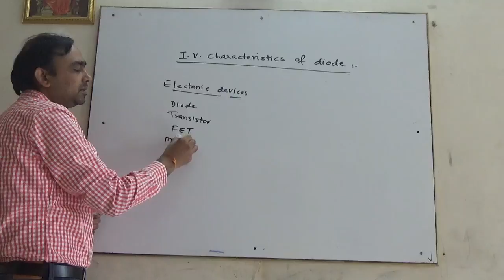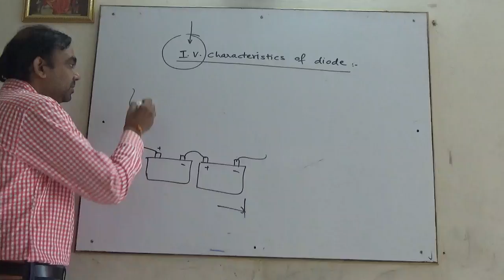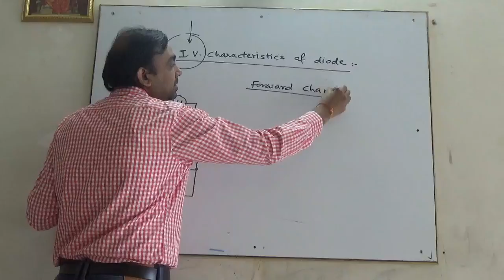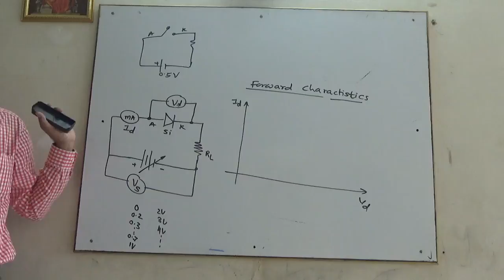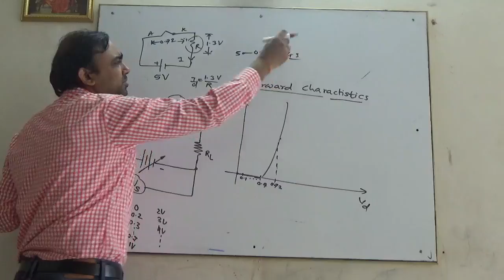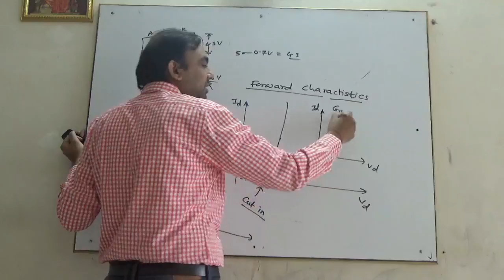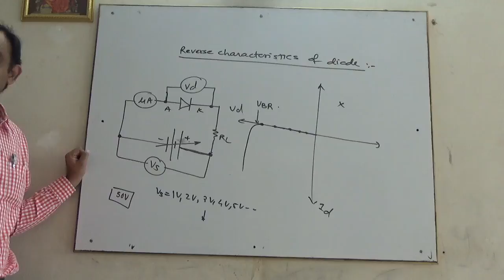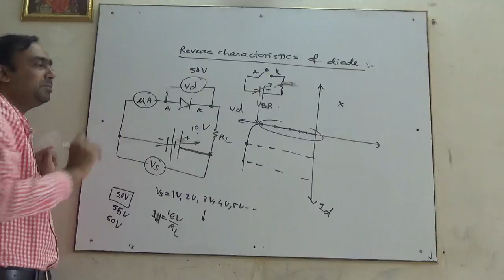Semiconductor_Physics_Lect_6_Out_of_15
VI Characteristics of Diode, Cut in Voltage, Forward and Reverse Characteristics of diode, Reverse breakdown voltage, Experimental set up.
Useful fo Xi,Xii, Diploma,Engineering students.Explanation in simple language (Hindi and English)
By Ashish Surana, Surana Engineering Classes,Nasik/Pune(India)